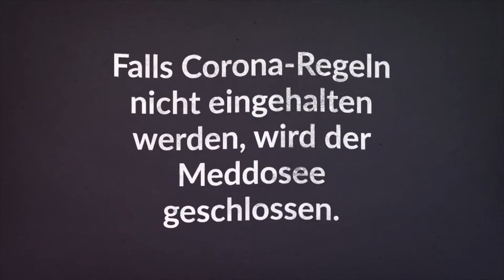Was am Dienstag wichtig wird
Am Klostersee in Burlo gibt es erneut Ärger und in Ramsdorf helfern neuerdings zwei Flüchtlinge bei der Pflege des Friedhofes. An diesen und vielen weiteren Themen arbeiten wir heute.